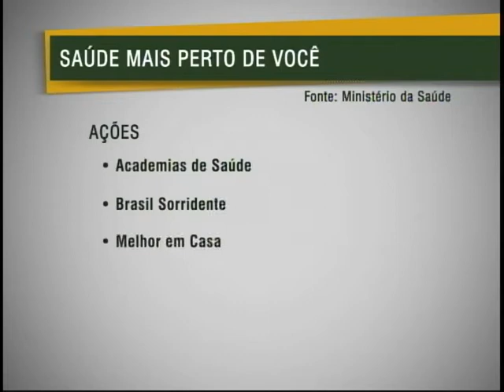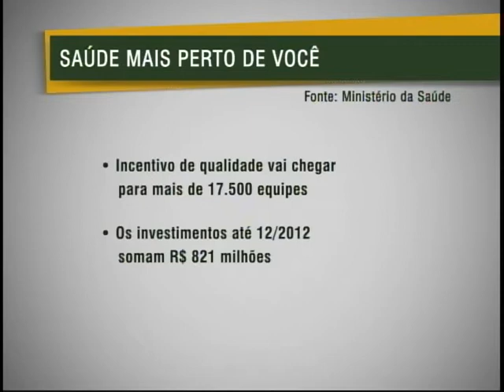Governo quer mais agilidade no atendimento das unidades básicas de saúde no país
NBR Notícias - 29.11.11: O atendimento nas unidades básicas, vai melhorar. Ao diminuir o tempo de espera, a equipe de atenção básica passa a cumprir metas estipuladas pelo novo padrão do Ministério da Saúde. A população que usa os postos ganha em agilidade e na qualidade dos serviços prestados. O Ministério da Saúde também anunciou a reforma de quase 5,3 unidades básicas de saúde no valor de R$ 543 milhões, além de outras 2 mil unidades que vão ser construídas no país até 2014. do Departamento de Atenção Básica do Ministério da Saúde os pacientes vão poder opinar sobre a qualidade dos serviços.